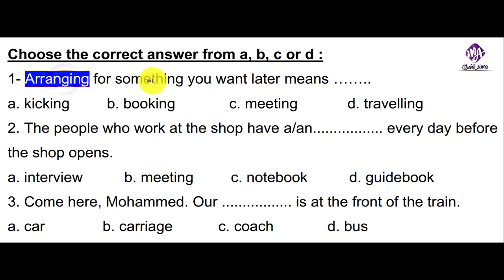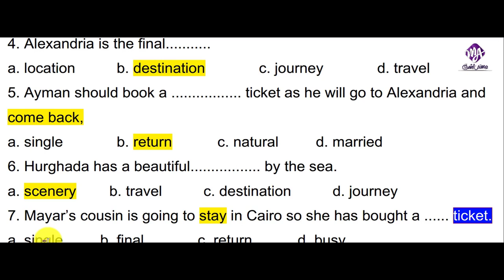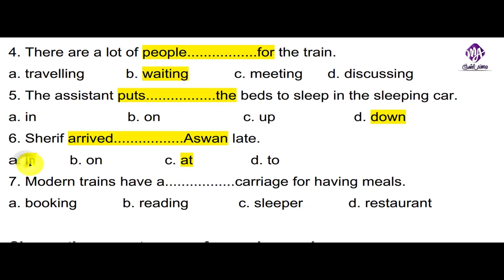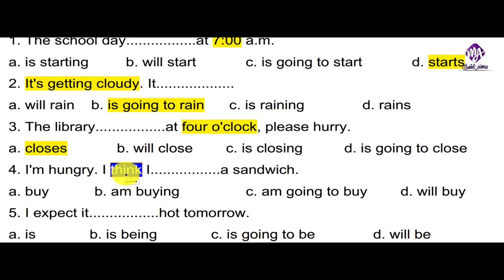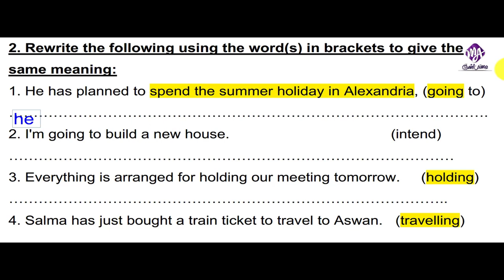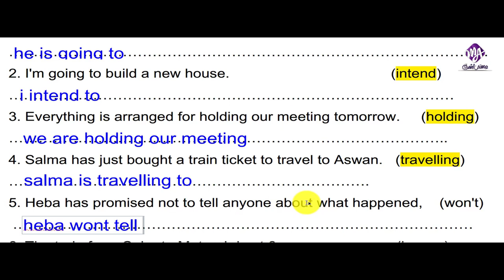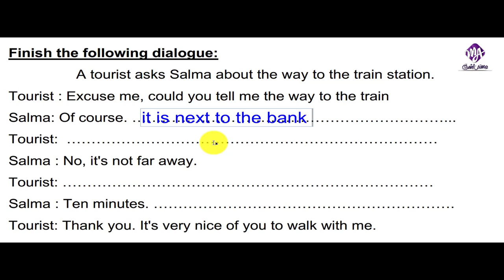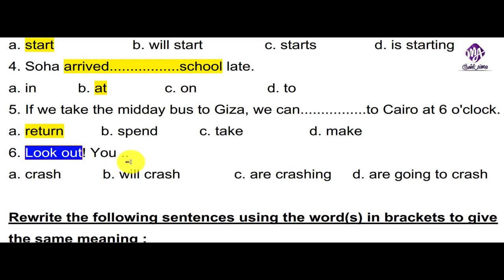الصف الثالث الاعدادي مراجعات الترم الثاني Unit10 الوحدة العاشرة اشكال المستقبل 2020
بداية مراجعات الصف الثالث الاعدادي الترم الثاني 2020 مستر اشرف فديو الوحدة السابعة اشكال المستقبل حل اسئلة كاملة علي الوحدة
اشكال المستقبل الثالث الاعدادي
مراجعات الثالث الاعدادي 2020
قواعد الصف الثالث الاعدادي 2020